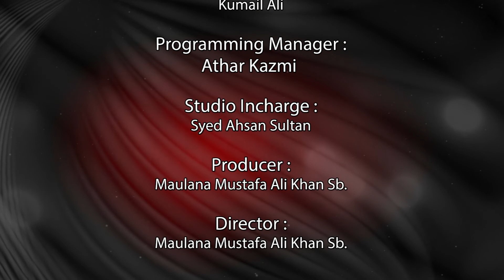Dars e Quran | Host: Mohtarma Maryam Mujtaba | Ep: 11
Dars_E_Quran

Programme Name : Dars e Quran
Host : Mohtarma Maryam Mujtaba Sahiba
Episode : 11
Globally Released By Khadijah Tv India

The purpose of establishing this channel is to reach out to people belonging to Urdu culture all over the world especially in India and Pakistan.
The channel is headquartered in Lucknow, India.

اس چینل کے قیام کا مقصد پوری دنیا خصوصا ہندوستان اور پاکستان میں اردو ثقافت سے وابستہ لوگوں تک پہنچنا ہے۔
چینل کا صدر دفتر ہندوستان کے شہر لکھنؤ میں ہے۔

Team Information :-
KHADIJAH TV Production Lucknow
Producer : Maulana Mustafa Ali Khan (Adeeb al Hindi)
Cameraman : Kumail Ali
Assistant Cameraman : Farman Husain
Video Editor : Kumail Ali
Managing Director : Maulana Mustafa Ali Khan (Adeeb al Hindi)
General Manager : Ahsan Sultan
Programming Head : Athar Kazmi